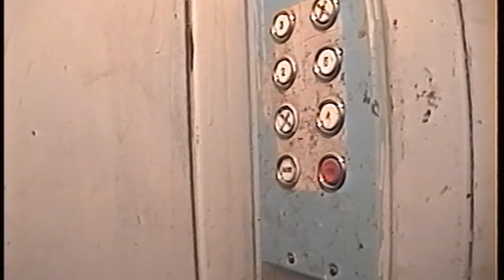A Grunt's Video Journal Iraq war september 2003 part 1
10 minutes of Personal Video like journal I sent home to my brother and family friends I wanted to start to document what we did. I have been in iraq since march but started to tape my experience in september. The footage shows where we lived , ate, etc.. since  may. The whole company made this bird, fly, and  bat infested grain storage home . temperature got up to 110. No running water, no AC, no wi fi  or phones. Letter mail were the only communication  home. We use local electricity that  powered those who had CD players,DVD,Playstations, tvs, etc... you were lucky to get 4 hours sleep. Lot of guys got leishmaniasis , stomach virus,.  There is some  bad being said , FYI.